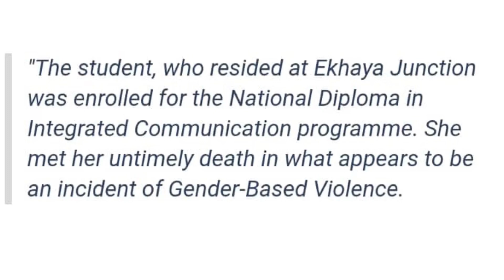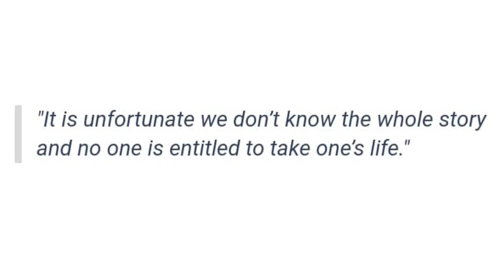TUT STUDENT STABED TO DEATH BY BOYFRIEND in sa full video 😱😱😱